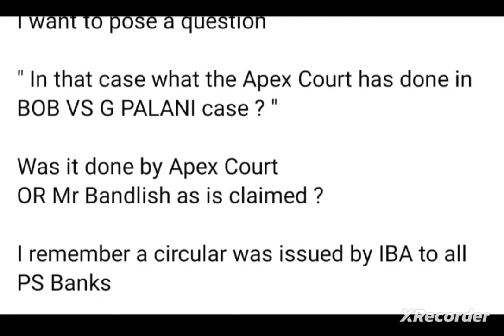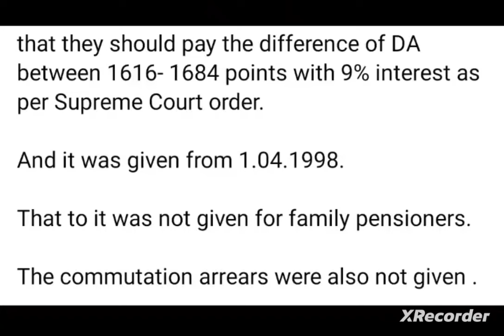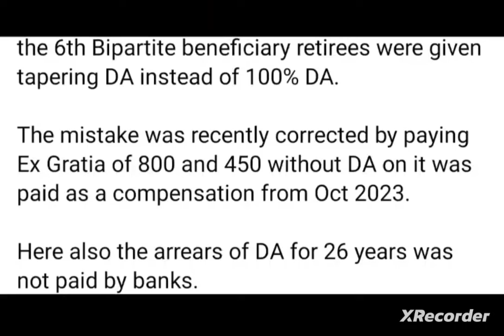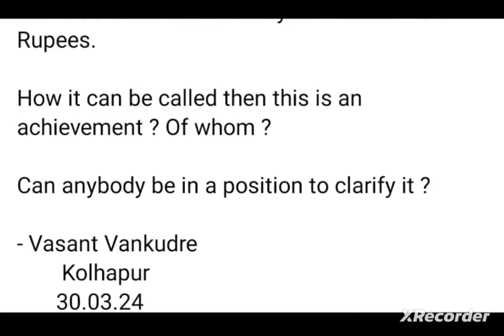Bank pensioners: Mr. Vasant ARREAR IN LACS @9 % To pensioners